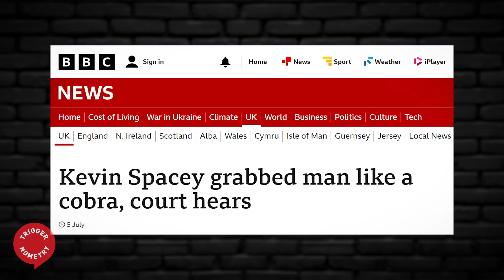"He's Free to Grab Life by the Balls!" - Francis Foster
💥Join us on our Journey to 1 Million Subscribers💥 Comedian, and Triggernometry co-host, Francis Foster gives us his take on the recent sexual assault trial of Kevin Spacey. The Hollywood actor, who stood trial under his full name, Kevin Spacey Fowler, has been acquitted of nine counts of sexual assault and was found not guilty of nine sexual offences against four men between 2004 and 2013.

OR Support TRIGGERnometry Here:
Bitcoin: bc1qm6vvhduc6s3rvy8u76sllmrfpynfv94qw8p8d5